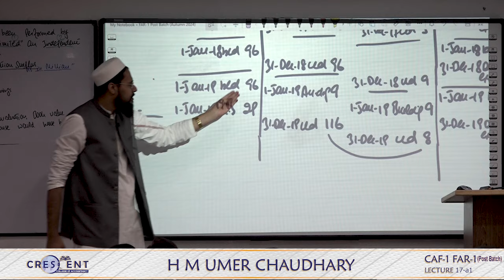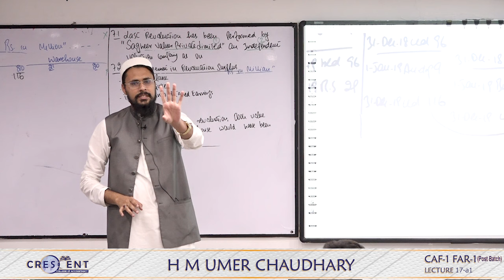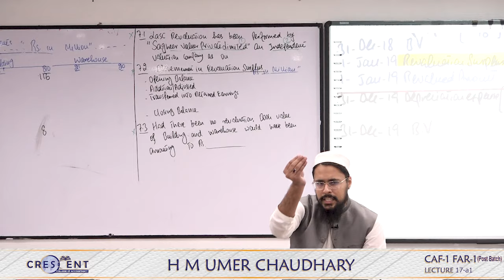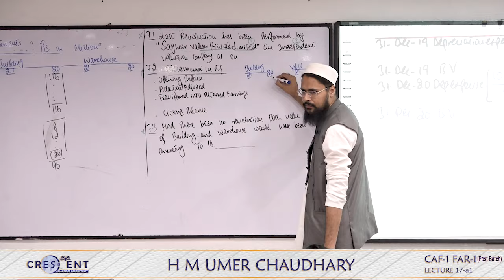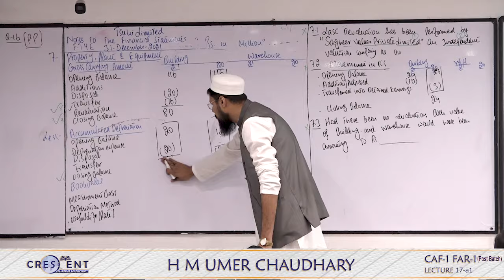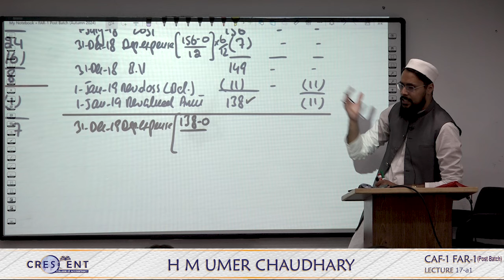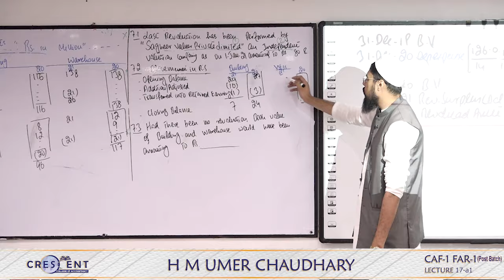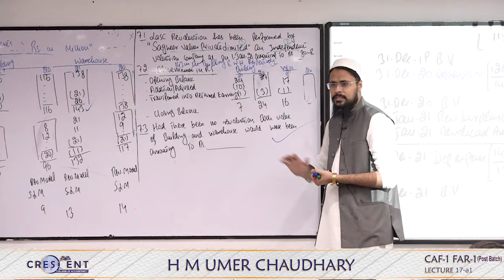CAF 1 Post Batch Sir Umer Lecture 17 a2